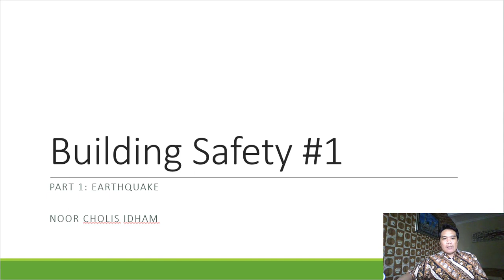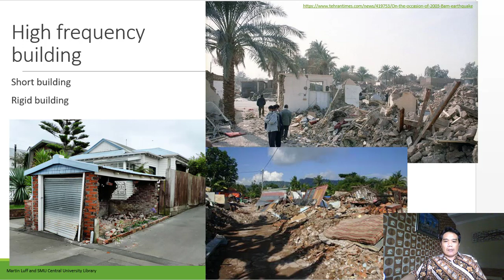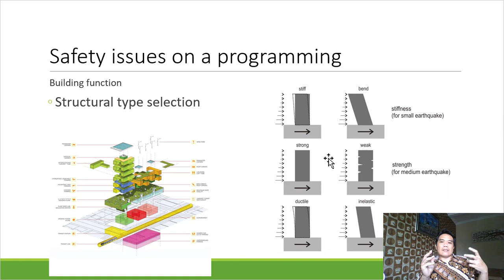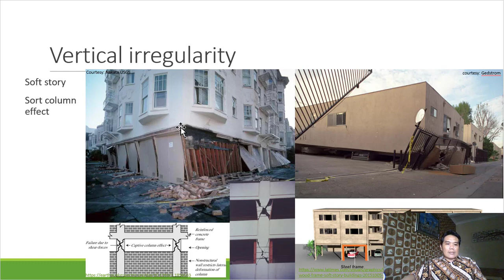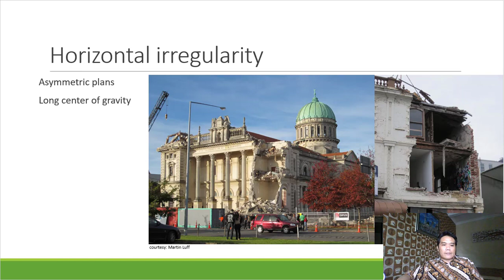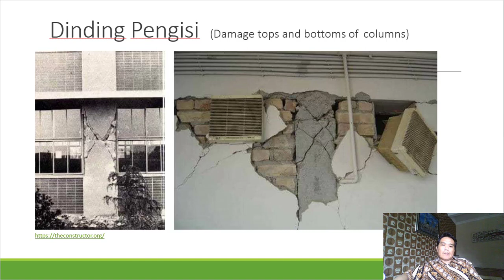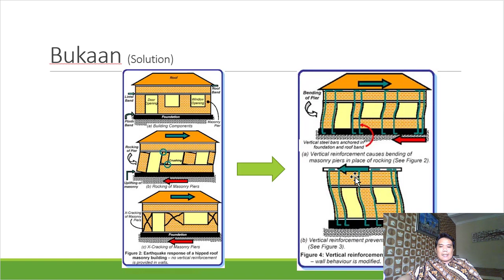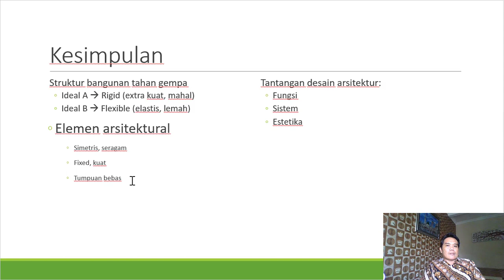Building Safety #1 (Earthquake)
Materi kuliah asingkron Architectural Design Studio 3 bagian pertama tentang keselamatan bangunan (Building safety) berkaitan dengan gempa bumi

Nara sumber: Noor Cholis Idham, Ph.D, IAI

Note:
Some pictures on the illustrations are taken from many sources belong to: Martin Luff, SMU Library, Magnus Manske, Meyer, USGS, Wilshire, an others